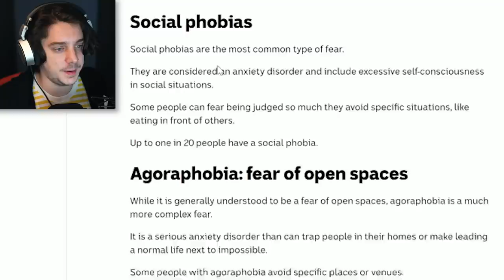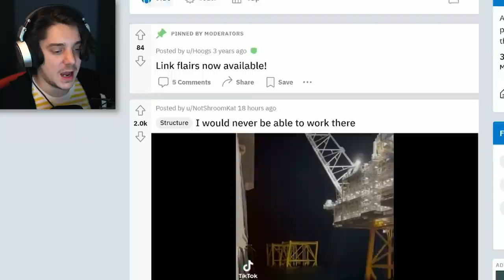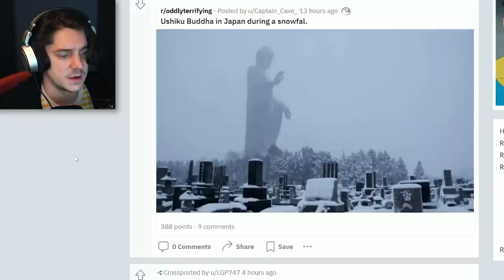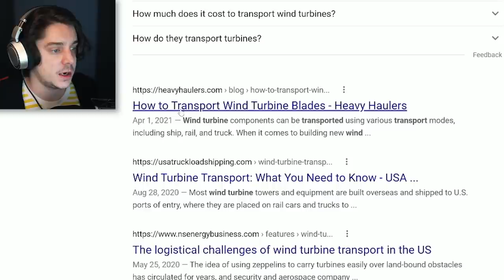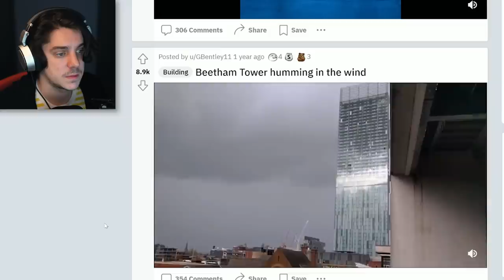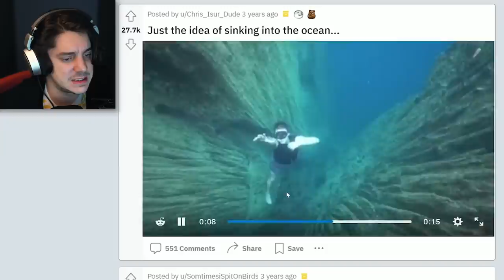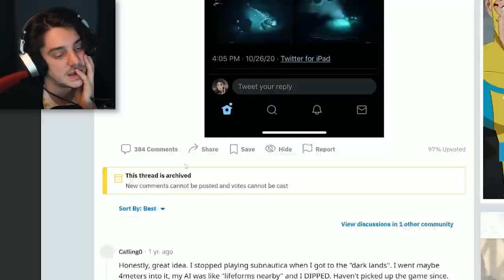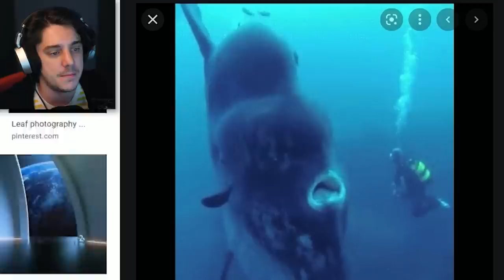the ocean is TERRIFYING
the ocean... big no no from me.